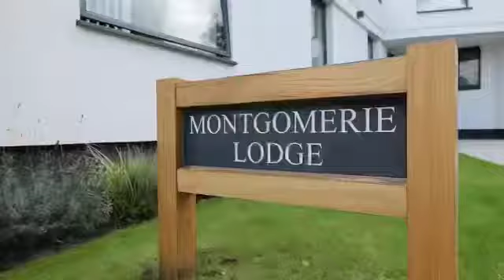Inside one of Chigwell's prime residences - a property tour by Hannah Green / Greenhill Estates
Greenhill Estates are delighted to bring to market a selection of luxurious two and three bedrooms apartments situated in prime Chigwell within a short walking distance of Chigwell station and the High Street. Featuring substantial and spacious living spaces finished to the highest of standards. Prices starting at £795,000. If you’re looking for luxury then look no further.

Vieiwng strongly advised to appreciate these wonderful homes. For all enquiries please get in touch with my office on 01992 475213.